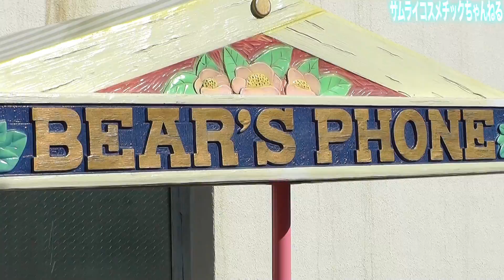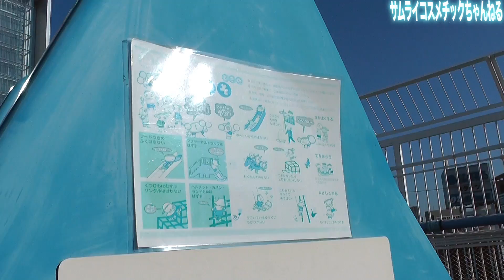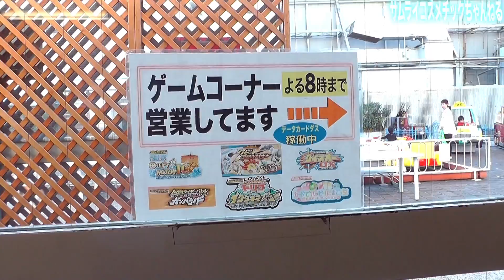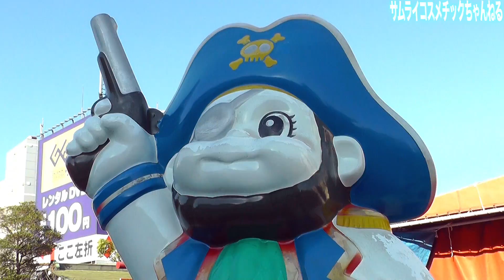【閉館】デパートの屋上遊園地 「東急東横店」 ゲームコーナー 東急百貨店 サムライコスメチック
渋谷、東急東横店 東館の屋上にある遊園地、ゲームコーナー。
※現在は撤去済み (2012年10月 撮影)

【サムライコスメチックが選んだ 2013年BEST美女】

【サムライコスメチックが選んだ 2012年BEST美女】

【東急東横店 東館 2013年3月31日で営業終了へ - シブヤ経済新聞】

東急百貨店は1月20日、
東急東横店 東館の営業を2013年3月31日で終了すると発表した。

2005年12月に都市再生緊急整備地域に指定され、
2010年10月に渋谷駅街区土地区画整理事業の施行が認可された渋谷駅周辺地区。
「駅施設の機能更新と再編」「駅周辺のにぎわいと回遊性」を形成することを目的とし、
東急電鉄、東日本旅行鉄道、東京地下鉄が共同施工者として、
東急東横線の地下化、駅前広場の整備、東京メトロ銀座線渋谷駅の移設など、
渋谷駅と駅周辺の再編・再開発を計画する。

同事業の一環として、同店・東館の営業終了が決定。
1934（昭和9）年、渋谷駅と直結するターミナルデパートとして開業。
当初は東館のみで、1954（昭和29）年に西館、1970（昭和45）年に南館をそれぞれ増築し現在の3館体制となった。

西・南館の建て替え時期は未定で、
2013年4月以降は東館の施設・売り場を移設・集約し営業を継続する。
営業面積は、東・西・南館＝約3万2000平方メートルから、
西・南館＝約1万9000平方メートルになる。

渋谷駅東口では4月26日に「渋谷ヒカリエ」が開業し、
2012年度に東急東横線と副都心線の相互直通運転の開始に伴い、
東横線・渋谷駅の高架式ホームの廃止が予定されるなど大規模な整備が始まる。

今後、同事業では渋谷駅東口のほか、
渋谷川移設、西口基盤整備、西口駅前広場、西口タクシープール整備などを経て、
2026年度に終了予定。総事業費は約577億円。

【ヒカリエ開業に期待と不安を抱える渋谷経済】